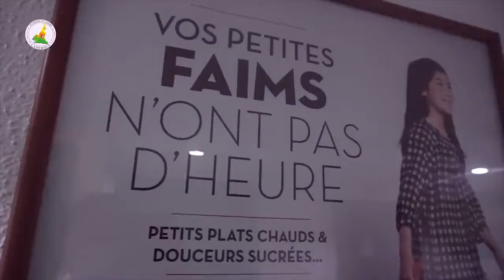HOTEL IBIS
Situé à Douala au quartier Bonanjo,  𝗹'𝗵𝗼̂𝘁𝗲𝗹 𝗜𝗕𝗜𝗦  a une facilité d'accès a plusieurs coins de la ville, une proximité avec le centre - ville et les missions diplomatiques installées au pays.